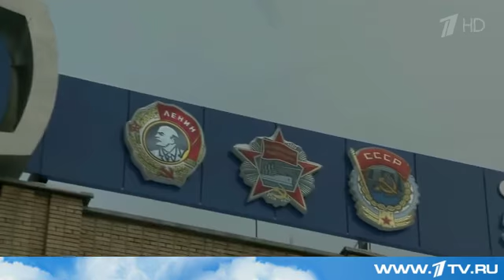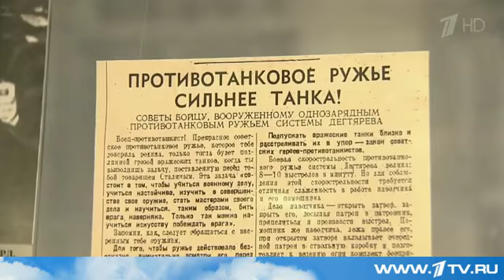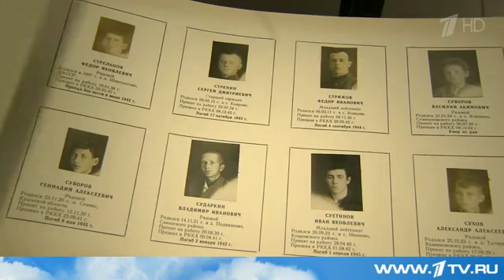Рассказы о городах-героях и городах воинской славы. Ковров.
Названия этого города не было во фронтовых сводках, но именно здесь ковалось оружие победы. В Коврове было создано знаменитое противотанковое ружьё. И наши солдаты смогли остановить танковые армады врага уже под Москвой. Более миллиона автоматов, пулемётов, авиационных пушек и другое вооружение - таков был вклад Коврова в разгром фашизма.